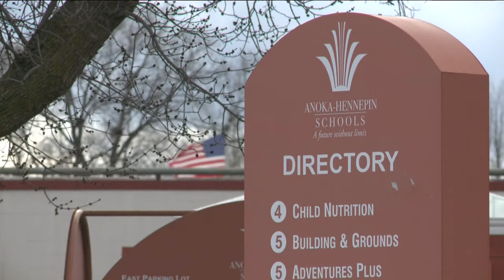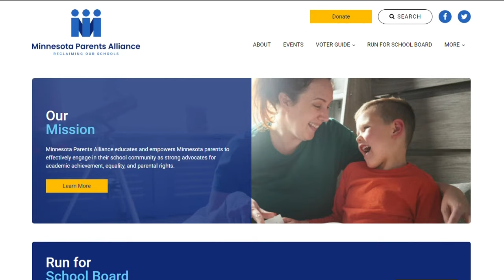Anoka-Hennepin school district's budget in limbo after board member threatens to not support it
Matt Audette wrote on Facebook that he and two other members can't vote in favor because the budget funds gender and racial equity programs.